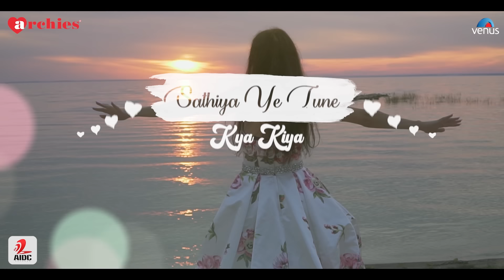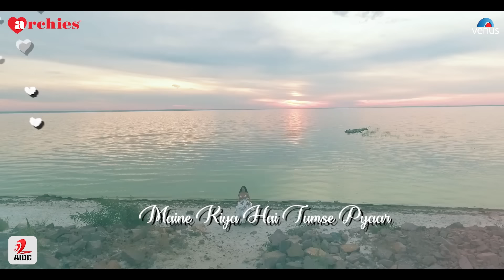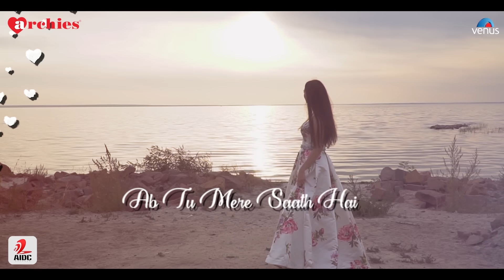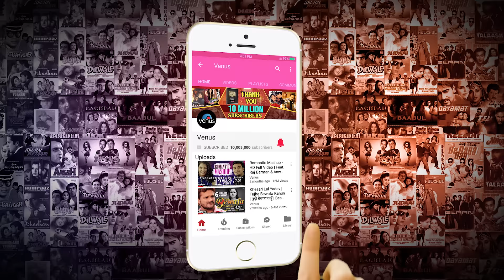Saathiya Tune Kya Kiya - Recreated | Singer : Gauri Amit B | Valentines Day Special | Best Love Song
Song : Saathiya Tune Kya Kiya
Singer : Gauri Amit B
Lyrics : Majrooh Sultanpuri
Mix Master : Aay Studios (Pune)
Video : VJ Tarang Studio, Mumbai
Recording Studio : Sound Garden

*Original Song Credits :

Singer : S P Balasubramaniam & Chitra
Lyrics : Majrooh Sultanpuri

Amazon Prime Music

Also You Can:
'LIKE' us on Facebook: